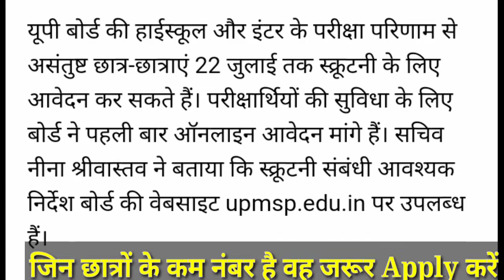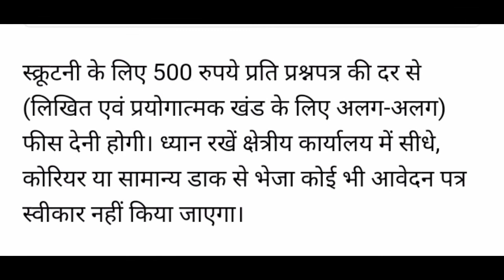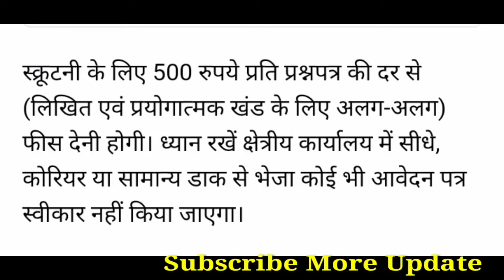जिन छात्रों के हाई स्कूल इंटर में कम नंबर है वह छात्र आवेदन कर सकते हैं,स्कूटनी फॉर्मLast Date, fees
जिन छात्रों के हाई स्कूल इंटर में कम नंबर है वह छात्र आवेदन कर सकते हैं,स्कूटनी फॉर्मLast Date, fees and More Update || हाई स्कूल इंटर स्कूटनी फॉर्म 2020 || अभी करें आवेदन ||

कैसे करना है आवेदन पूरी जानकारी मैं Next वीडियो में आपको बता दूंगा ||

हाईस्कूल और इंटर के छात्र जो अपने रिजल्ट से संतुष्ट नहीं है वह यह आवेदन कर सकते हैं ||

More Updates